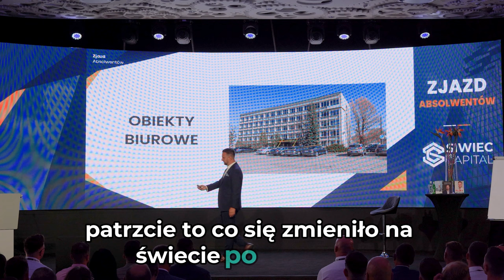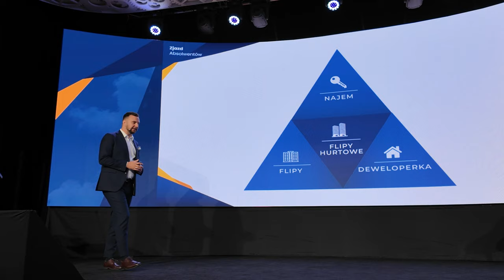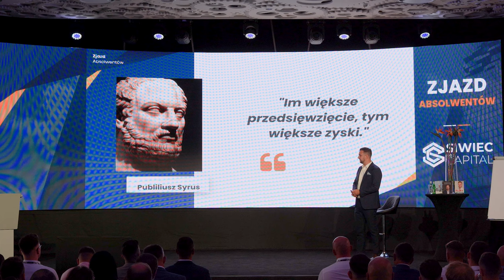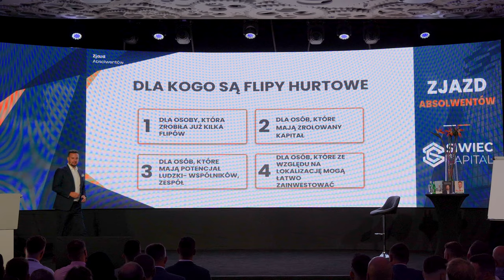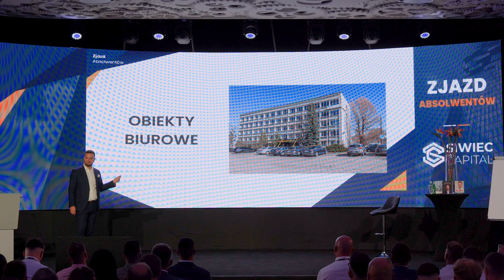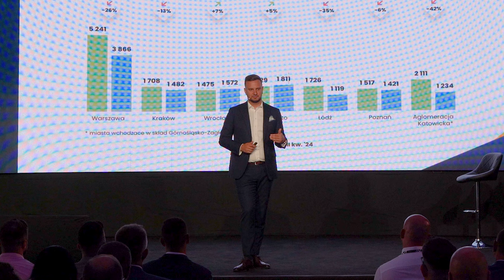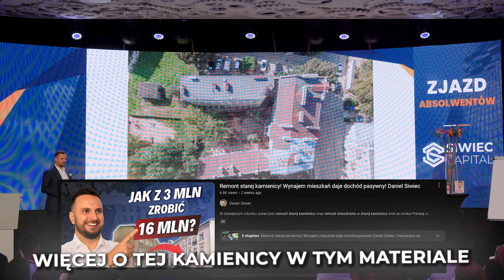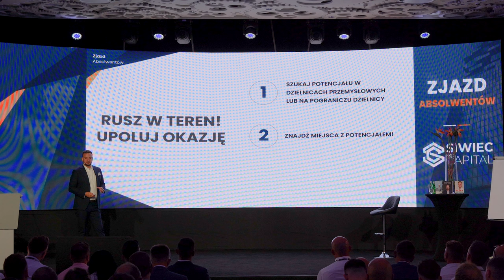Flipowanie mieszkań na wielką skalę! Hurtowe zarabianie na nieruchomościach. Daniel Siwiec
Chcesz zarabiać na nieruchomościach? Nauczę Cię!

W dzisiejszym odcinku: flipowanie mieszkań na wielką skalę! Hurtowe zarabianie na nieruchomościach. Nie będzie dziś Biznes Rider ‘a , dowiecie się za to jak inwestowanie w mieszkania przekuć w poważny biznes. Flipy nieruchomości pojedyńczych na flipy hurtowe. Powiem Wam jak robią flipy od zera zbudować wielki majątek - nieruchomości, inwestowanie w nie pozwala na to! Obejrzyj całość i dowiedz się jak stać się bogatym dzięki nieruchomościom ! Miłego seansu. Daniel Siwiec

Rozdziały:

0:00 Zarabianie na nieruchomościach
0:37 Flipy na wielką skalę
7:46 Dla kogo są flipy hurtowe
14:06 jak znaleźć okazję na flipa hurtowego
32:35 narzędzia dla flipera
37:32  Zespół flipowy